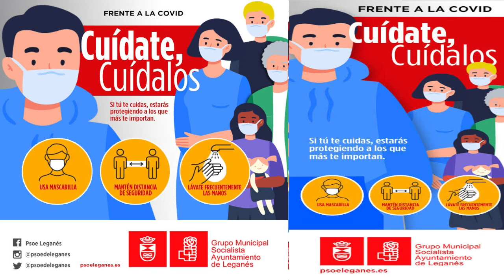¡CUÍDATE, CUÍDALOS! CAMPAÑA PREVENCIÓN DE LA COVID-19 GRUPO MUNICIPAL SOCIALISTA LEGANÉS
Campaña frente a la Covid-19 del Grupo Municipal Socialista del Ayuntamiento de Leganés: ¡Cuídate. Si tú te cuidas estarás protegiendo a los que más te importan!
Leganés ha sido una de las ciudades más castigadas por la COVID19 y por eso debemos hacer todo que esté en nuestra mano para evitar la incidencia del virus.
Cuídate, actúa con responsabilidad y sigue las recomendaciones de las autoridades sanitarias para proteger a tus amigos y familiares.
Desde el Ayuntamiento de Leganés no hemos dejado de trabajar ni un momento para proteger a nuestros vecinos y vecinas. Hemos puesto en marcha medidas sociales y fiscales para proteger a los más débiles y hemos reforzados servicios municipales para atender las necesidades de nuestros ciudadanos.
Pero ahora es necesario seguir siendo responsable y por eso desde el Grupo Municipal Socialista te recordamos la importancia de seguir las recomendaciones establecidas por las autoridades sanitarias. No te olvides:

Usa la mascarilla
Mantén siempre la distancia de seguridad
No mantengas reuniones con más de seis personas
Lávate las manos y extrema la limpieza y desinfección
Ventila constantemente los espacios, tanto en casa como en el lugar de trabajo
Si tienes alguna necesidad urgente o conoces a algún mayor que esté solo o desprotegido llama al 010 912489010 y te ayudaremos
Mantén el contacto. Llama a tus familiares, especialmente a los mayores. Enséñales a utilizar las opciones que nos ofrecen las nuevas tecnologías para estar en contacto.
Utiliza el servicio a domicilio que te ofrecen los comercios, bares y restaurantes de Leganés.
Actúa con responsabilidad